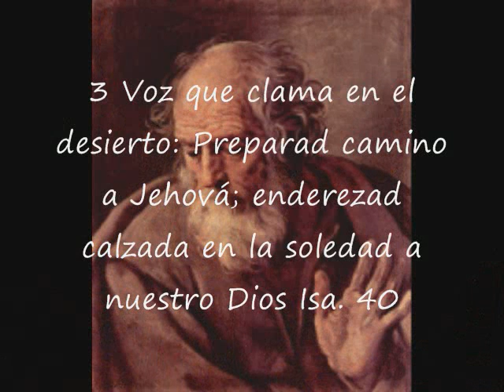Mateo 3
Espíritu Santo.-

    Los judíos conocían bien este término. David había implorado: "No quites de mí tu santo Espíritu" (Sal. 51: 11). Isaías afirmó que Israel hizo "enojar su santo Espíritu" (Isa. 63: 10-11) y habló del "Espíritu de Jehová el Señor" que descansaría sobre el Mesías (cap. 61: 1). Juan no parece haber hecho resaltar el bautismo del Espíritu Santo (Hech. 19: 2-6). Con referencia a esta expresión, ver com. Mat. 1: 18.

    Fuego.-

    El fuego y el agua son dos grandes instrumentos purificadores naturales, y es apropiado que se emplee a los dos para representar la regeneración del corazón.

    Así también son los dos medios por los cuales Dios ha purificado, o habrá de purificar, a este mundo del pecado y de los pecadores (2 Ped. 3: 5-7). Si los hombres se aferran al pecado, finalmente habrán de ser consumidos con él.

    Mucho mejor es permitir que el Espíritu Santo lleve a cabo ahora la obra de purificación cuando todavía hay un tiempo de gracia. Los seres humanos serán limpiados del pecado, o serán destruidos, junto con él. Dijo Pablo: "La obra de cada uno... por el fuego será declarada" (1 Cor. 3: 13).

    No queda claro en qué sentido Cristo habría de bautizar en fuego. Es posible que esta declaración se refiriera por anticipado al Pentecostés, cuando los discípulos fueron bautizados con el Espíritu Santo bajo la forma simbólica del fuego (Hech. 2: 3-4). También podría referirse al fuego del día final, lo que podría entenderse por el paralelismo natural de Mat. 3: 12 (ver com. vers. 12).

    Podría referirse a la gracia de Dios que purifica el alma, o quizá a las pruebas de fuego que, según Pedro, probarían al cristiano (1 Ped. 4: 12; cf.

    Luc. 12: 49-50). Quizá las palabras de Juan el Bautista comprendan más de un aspecto del simbolismo bíblico relacionado con fuego.

    12.

    Aventador.-

    Gr. ptúon, "pala de aventar" o "bieldo", con el cual se levantaba el grano de la era y se lo echaba al viento para que se separara el tamo (ver com. Rut 3: 2). El grano caía de nuevo al suelo, pero el viento se llevaba el tamo, que era después recogido y quemado.

    Limpiará su era.-

    El griego emplea el verbo diakatharízÇ, "limpiar completamente", "limpiar de punta a punta". La figura es la de un agricultor que comienza a limpiar desde un extremo de su era y limpia sistemáticamente hasta el otro.

    Recogerá su trigo.-

    El proceso de separar a los justos de los impíos se realiza al "fin del siglo" (ver cap. 13: 30, 39-43, 49-50).

    Quemará la paja.-

    Esto hacía con frecuencia el agricultor palestino una vez que el trigo había sido cuidadosamente guardado. Cf. com. Sal. 1: 4.

    Que nunca se apagará.-

    Gr. ásbestos, "inextinguible" o "no extinguido". Sin duda Juan el Bautista basó su mensaje en las palabras de Malaquías (cap. 3: 1-3; ver Mar. 1: 2).     Lejos de presentar la idea de un fuego que arde para siempre en el cual los impíos serán atormentados eternamente, las Escrituras hacen resaltar que los réprobos serán quemados de modo tan completo que no quedará ni rastro de ellos.

    La idea de un infierno que arde para siempre no aparece en la Biblia, y es totalmente ajena al carácter de Dios. Las Escrituras afirman que Sodoma y Gomorra "fueron puestas por ejemplo, sufriendo el castigo del fuego eterno" (Jud. 7; cf. 2 Ped. 2: 6). 294 Pero el fuego que consumió esas impías ciudades se apagó hace mucho; hoy ya no arde. Sin embargo, esas ciudades fueron dadas como "ejemplo" de lo que será el fuego del último gran día.

    Así también Jeremías predijo que Dios encendería un fuego en las puertas de Jerusalén que consumiría aun los palacios de la ciudad y no se apagaría (Jer. 17: 27). Esto se cumplió literalmente pocos años después, cuando Nabucodonosor tomó la ciudad en el año 586 a. C. (Jer. 52: 12-13; cf. Neh. 1: 3). Es evidente que ese fuego no arde hoy. Así como se consumía totalmente la paja de una era en Palestina, y no quedaba más que ceniza, así también los impíos serán quemados con "fuego que nunca se apagará" en el último gran día hasta que no quede más que ceniza (Mal. 4: 3). "La paga del pecado es muerte" (Rom. 6: 23), muerte eterna, no una vida eterna milagrosamente conservada por un Dios vengativo, en medio de un fuego que nunca se apaga. A los justos se les promete vida eterna (Rom. 2: 7) y la muerte de los impíos será tan permanente como la vida de los justos (ver com. Isa. 66: 24).